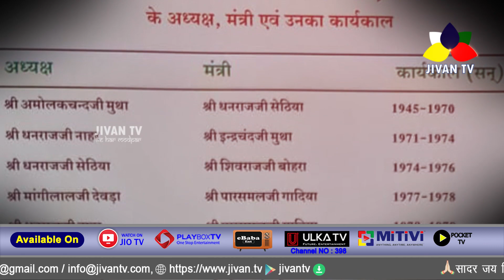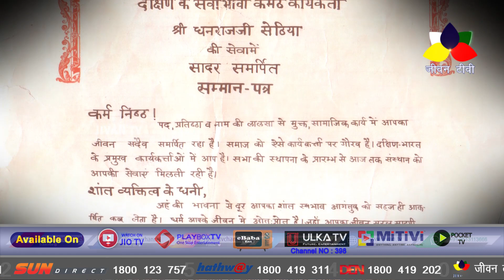Aacharya Shri Tulsi Ka 26va Mahaprayaan Divas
विश्व का पहला जैन श्वेताम्बर आध्यात्मिक चैनल जीवन टीवी आपके लिए लेकर आया है आचार्य तुलसी जी के महाप्रयाण दिवस के उपलक्ष्य में एक अनुपम पेशकश

जीवन टी वी चैनल की अनुपम प्रसारण JIO TV, ULKA TV, E- BABA ENTERTAINMENT, MITIVI, PLAYBOXTV और POCKETTV पर भी उपलब्ध है।

Exclusive on Jivan Tv Channel

अधिक से अधिक link share करें 🙏

यदि आपके पास है धर्म या आध्यात्म से संबंधित कोई भी अन्य जानकारी तो हमे इस नंबर पर संपर्क अवश्य करें - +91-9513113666

जीवन टीवी चैनल को फोलो करें